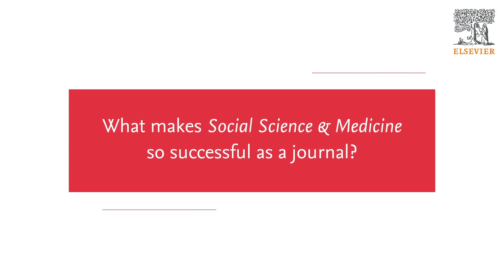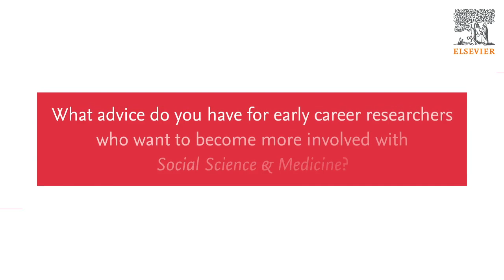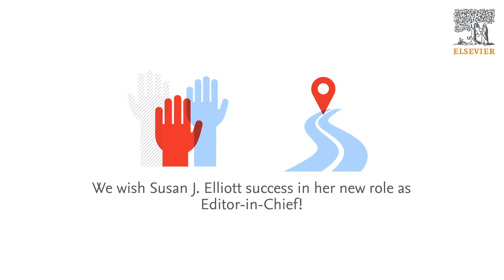Interview with the new Editor-in-Chief of Social Science & Medicine, Susan J. Elliott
Watch this insightful interview with Susan J. Elliott (University of Waterloo, Canada), the new Editor-in-Chief of Social Science & Medicine. She discusses the interdisciplinary nature of the journal and its commitment to inclusion and diversity. Susan provides advice on how early career researchers can become involved with academic publishing.